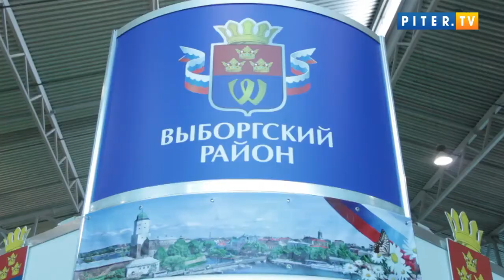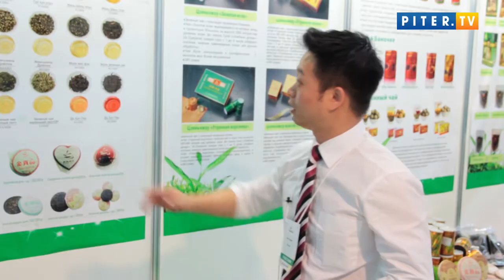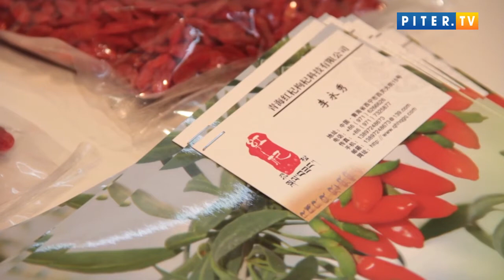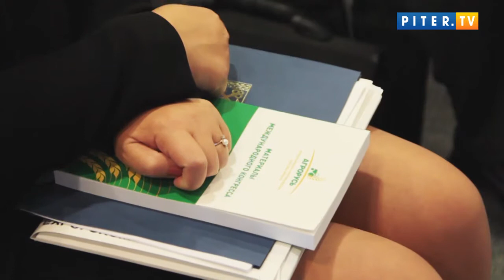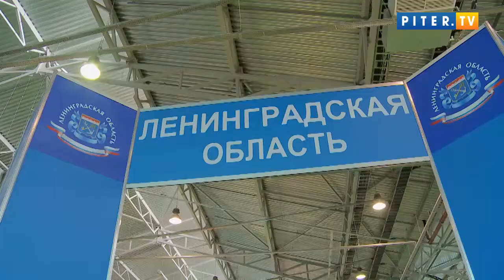Агрорусь 2014. Телеканал Piter.TV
XXIII Международная агропромышленная выставка-ярмарка.  Санкт-Петербург